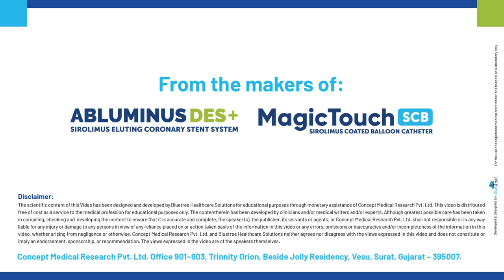Dr. Arnab Ghosh Chaudhary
CSI NIC TV 2022 by Dr. Arnab Ghosh Chaudhary - Durgapur

The CSI-NIC conference is a three-day academic feast with the goal of facilitating collaboration among colleagues, industry partners, and other specialties, as well as promoting understanding and development of newer breakthroughs in the interventional cardiology sector for daily clinical practice. The CSI-NIC is devoted supporting in the systematic, scientific review, and interdisciplinary discussion of new cardiovascular treatments. There were live case sessions, challenging case presentations, and boot camps that involved all key stakeholders